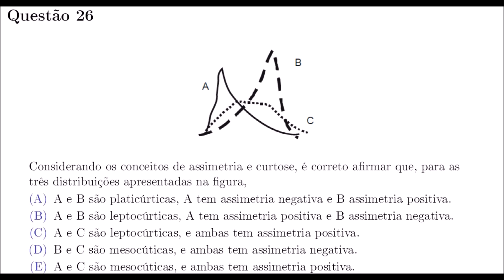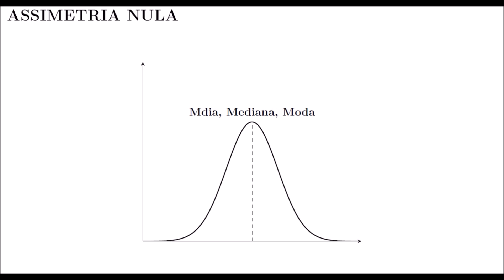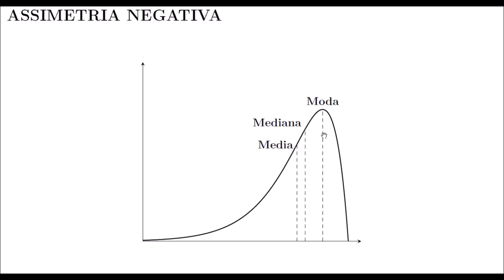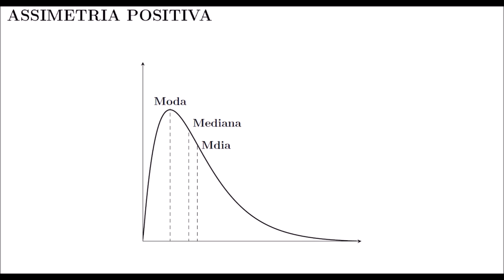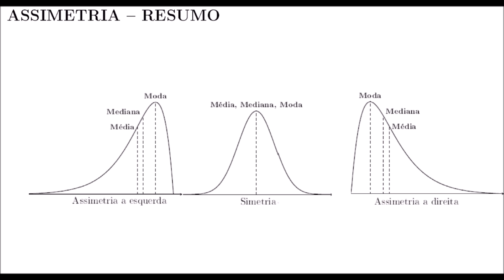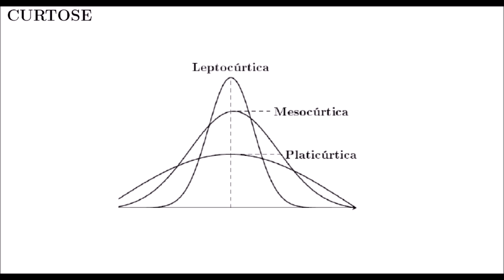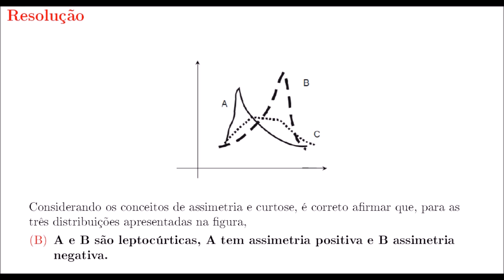Estatística - Assimetria e Curtose - Grau de Achatamento da Distribuição de Frequência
Assimetria e Curtose - Resolução de Questão do Concurso de Estatística do IFB pela FUNIVERSA.  Aula de Assimetria e Curtose (Parte 1)

📚 Livros que indico:
👨‍🏫Meus Cursos:
✅ Curso probabilidade Para Concurso:

Outras Aulas de Assimetria e Curtose